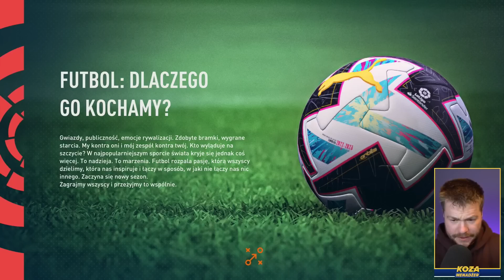NOWA KARIERA! MISTRZOWSKA WYSPA #1 FIFA 23